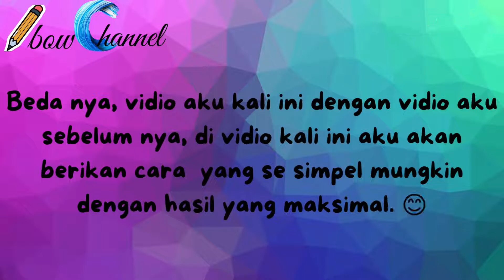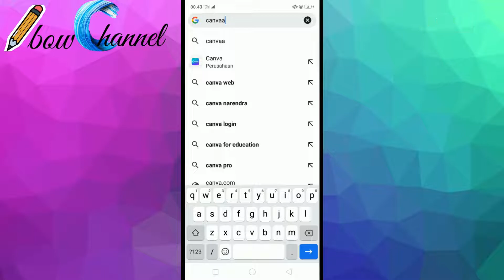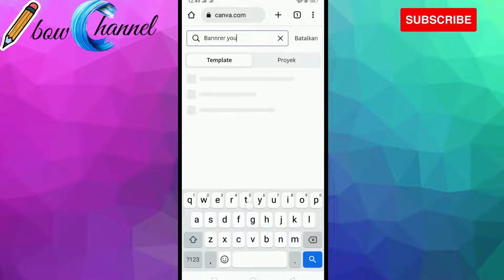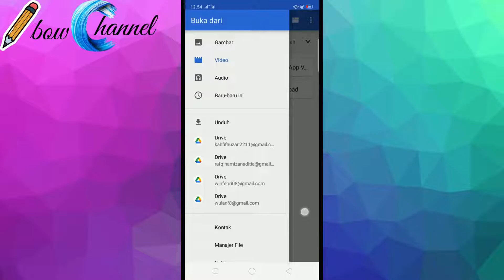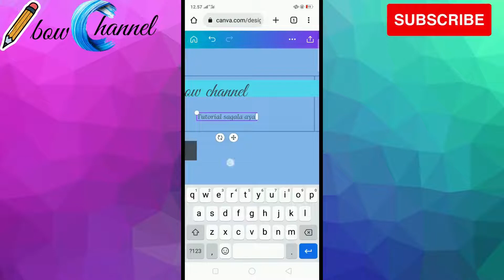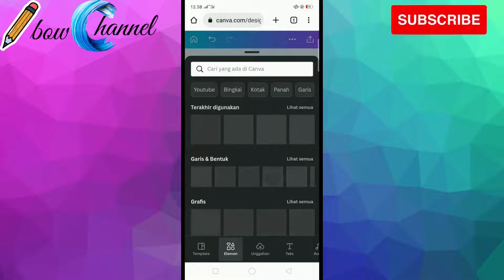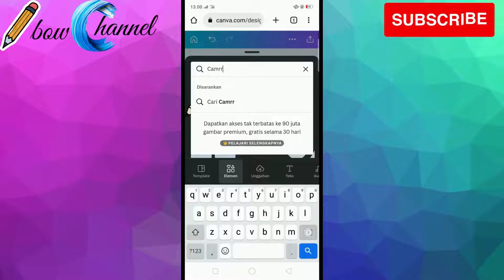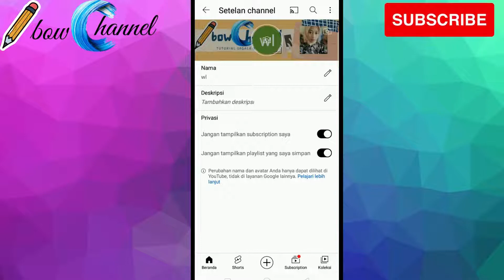Tutorial cara membuat Banner youtube melalaui HP tanpa download aplikasi|foto sampul youtube|Canva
Tutorial cara membuat Banner youtube melalaui HP tanpa download aplikasi|foto sampul youtube|Canva @ibowtutorial

hai sahabat youtube kali ini aku share lagi ke kalian cara membuat banner/sampul youtube melalui Hp. beda nya dengn vidio aku sebelum ny, di vidio aku kali ini aku mengkedit nya tanpa download apk tambahan.  jadi ini solusi banget atau rekomedt banget buat  kita youtuber pemula yg hanya modal hp kentang dan memori lecil.
di sini aku menggunakan Canva untuk apk editing ya yg bisa d operasikn di web browser

semoga vidio ini bermanfaat . janga lupa like . share dan Comen.  lalu subscibe @ibowtutorial dan nyalakn lonceng notifikasi ny.  supaya kalian tidak ketingglan info menarik lain. nya

hormat saya